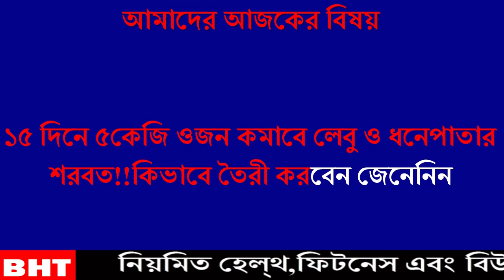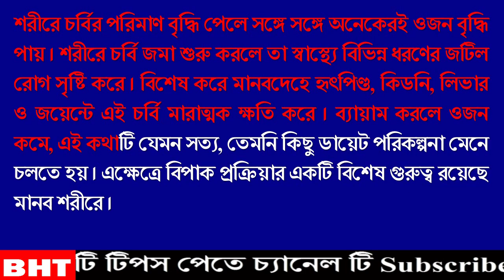১৫ দিনে ৫কেজি ওজন কমাবে লেবু ও ধনেপাতার শরবত!!কিভাবে তৈরী করবেন জেনেনিন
১৫ দিনে ৫কেজি ওজন কমাবে লেবু ও ধনেপাতার শরবত!!
ধনেপাতার শরবত শরীরের বাড়তি ওজন কমাতে সহায়তা করে। প্রতিদিন সকালে খালি পেটে একটানা ১৫ দিন এই শরবত পান করে মাত্র ১৫দিনেই ভালো ফলাফল পাওয়া যায়।
ধনেপাতা মানবদেহে বিপাক প্রক্রিয়ার উন্নতি করে এবং ইমিউনিটি বৃদ্ধি করে। অন্যদিকে লেবু রক্ত পরিষ্কার করে। মানব শরীরের রক্তে যে সমস্ত বিষাক্ত পদার্থ ও বর্জ্য থাকে তা নিস্কাশনে লেবু অনেক সাহায্য করে। এতে পটাশিয়াম রয়েছে যা উচ্চ রক্তচাপ কমাতে সাহায্য করে।